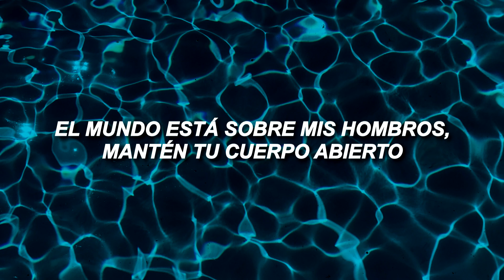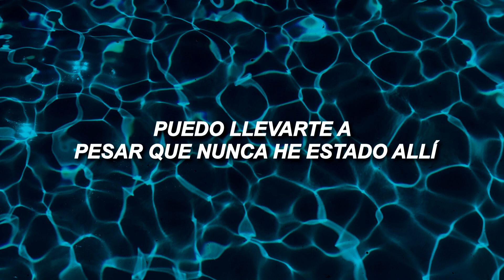chase atlantic - swim | sub. español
Letra:

But, I've got to work shit out, baby
I'm exorcising demons, got 'em running 'round the block now

[Pre-Chorus: Mitchel Cave]
Pedal to the floor like you're running from the cops now

The water's getting colder
Let me in your ocean, swim
Out in California, I've been forward stroking, swim
World is on my shoulders
Keep your body open, swim

Heard you got a friend, what her head like?, ah
Probably should've fucked on the first night, ah
Now I gotta wait for the green light, ah
I don't wanna wait for no green light, ah
Narcolepsy got me feeling stage fright, ah
Luckily I fly at insane heights
Luckily, luckily, luckily, ya

[Bridge: Mitchel Cave]
Swim, swim now
The tide has currently been thrashing around me again and again, yeah
And I've been drowning for a minute, your body keeps pulling me in, girl

Perdón por los posibles fallos.